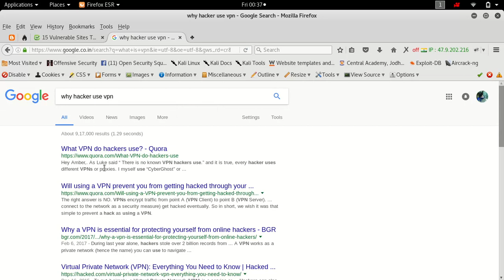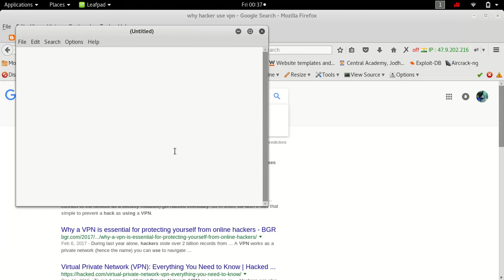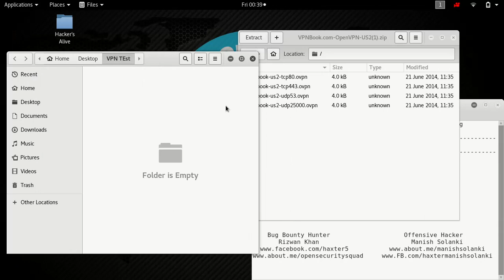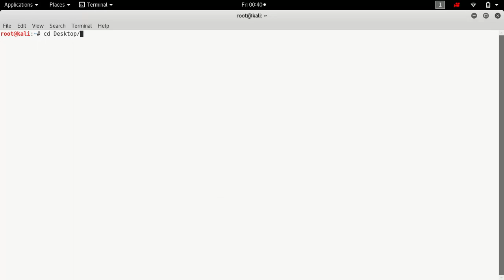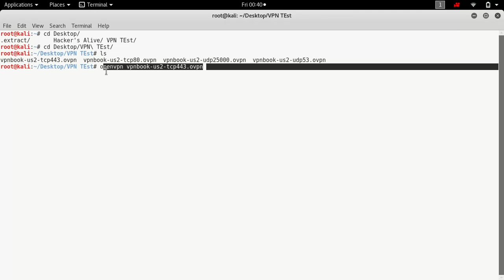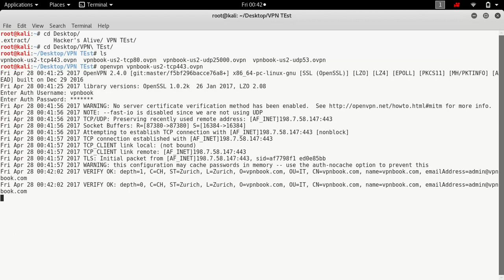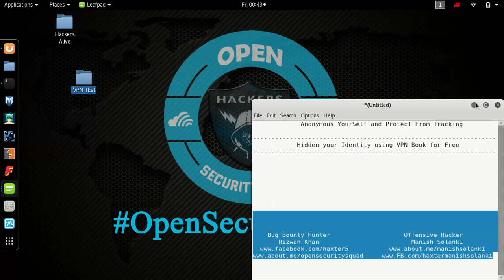Hidden your Identity using VPN Book for Free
A virtual private network (VPN) extends a private network across a public network, and enables users to send and receive data across shared or public networks ...

The proxy server may exist in the same machine as a firewall server or it may be on a separate server, which forwards requests through the firewall. An advantage of a proxy server is that its cache can serve all users